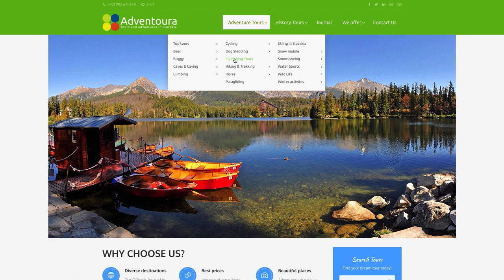Bear watching in Slovakia : Adventoura.eu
Trying to be one with nature comes, well, naturally for Erik at Adventoura.eu
We met up with him in his office-for-the-day : a comfortable rock in front of the gorgeous Tatra Mountains, Slovakia.

Erik was quick to snap up the Adventoura.eu domain when it became available to him, with an eye on taking the lead in online presence.